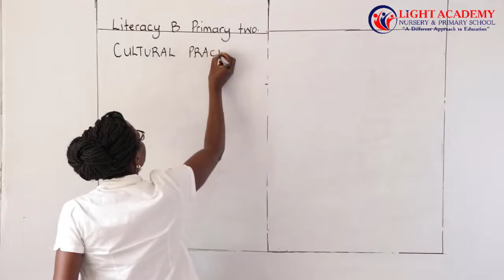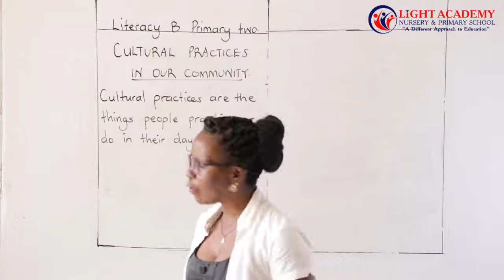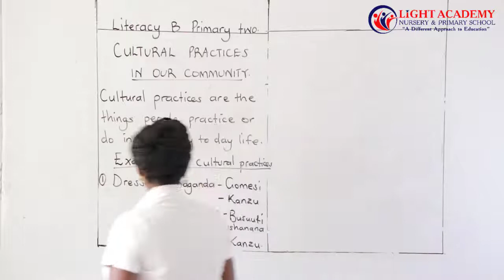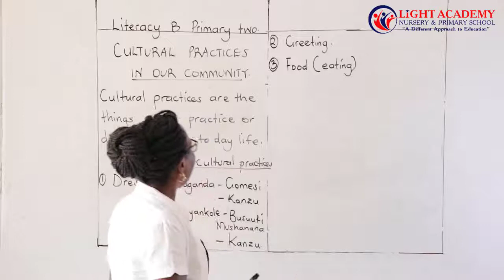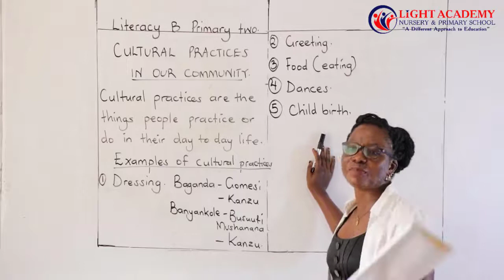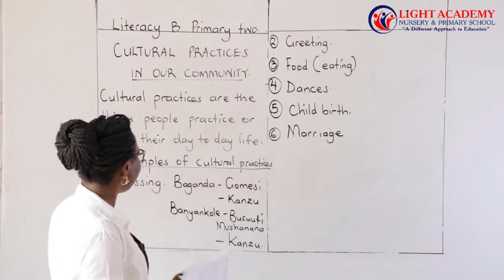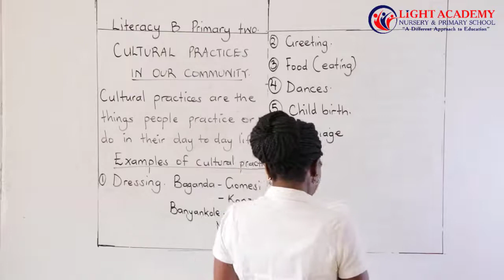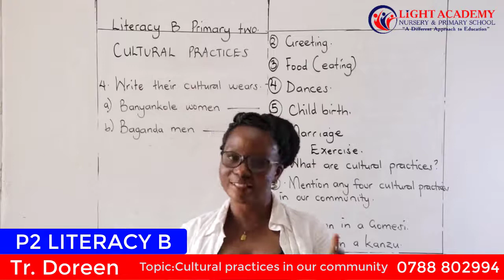Light Academy Nursery & Primary School P.2 Literacy B Tr. Doreen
P.2 Literacy b Lesson  Cultural practices in our community by Tr. Doreen. For Further assistance call the presenter on 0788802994.